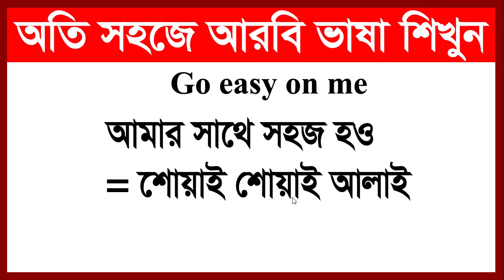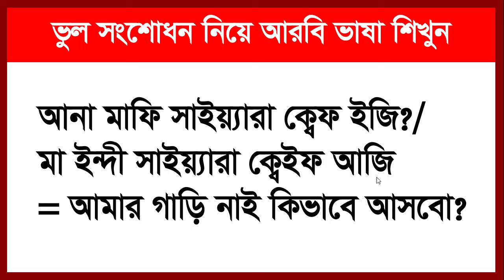মাত্র ৭ মিনেটে আরবি ভাষা শিখুন | Spoken Arabic to Bangla | Arbi Bhasha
মাত্র ৭ মিনেটে আরবি ভাষা শিখুন | Spoken Arabic to Bangla | Arbi Bhasha @ArbiBhasha